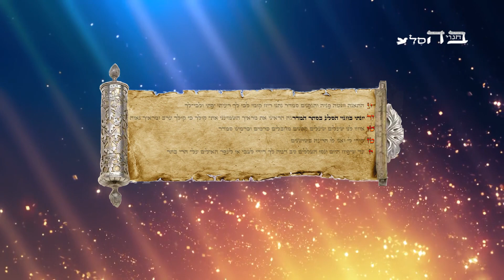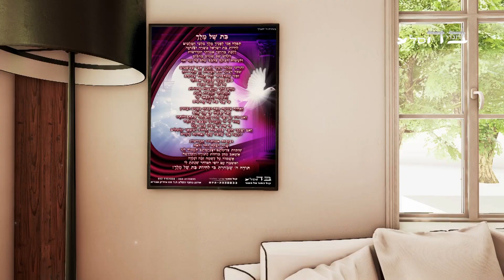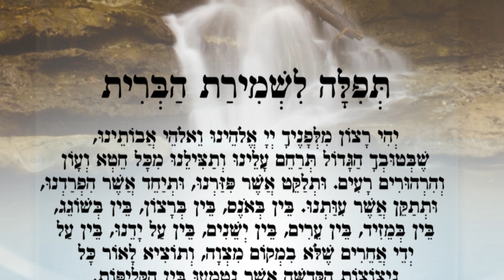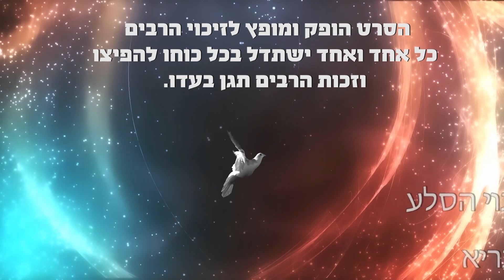הבת שלי דואגת לי - הרב חיים זאיד בסיפור מיוחד לעם ישראל!